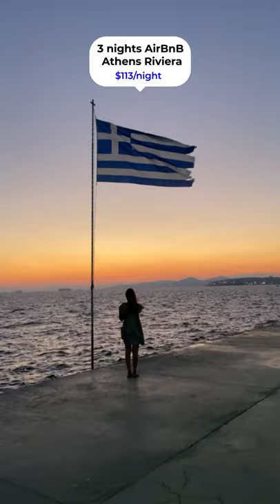How much does an 8 day trip for 2 to Greece, cost?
We flew from Newark to Athens and Athens to Santorini.

I'll add more here later...